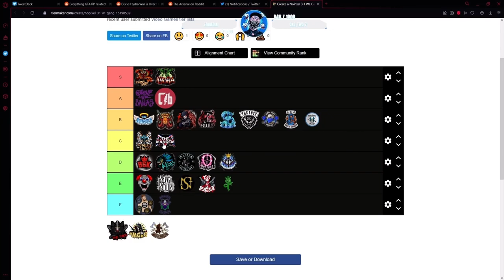Miguel says BSK would SMOKE Mandem in War…. | NoPixel